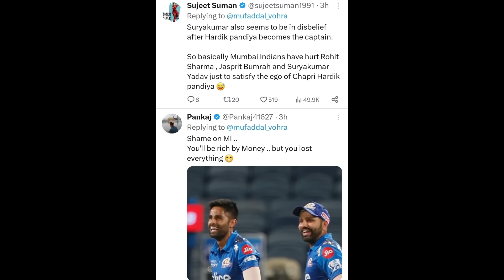Suryakumar Yadav Reaction to Rohit Sharma MI Captaincy Controversy? 💔| Hardik Pandya IPL Cricket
Suryakumar Yadav Reaction to Rohit Sharma MI Captaincy Controversy? 💔 Hardik Pandya IPL Cricket News.